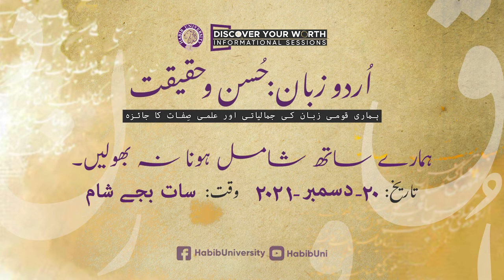Dr. Nasir Abbas Nayyar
Don’t forget to tune into our session about the beautiful world of Urdu prose and poetry on December 20, 2021, at 7 pm.